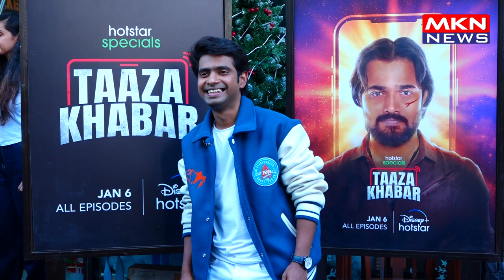DISNEY+ HOTSTAR TAAZA KHABAR CAST BHUVAN BAM,SHRIYA PILGAONKAR,DEVEN BHOJANI & PRATHAMESH PARAB SPOT